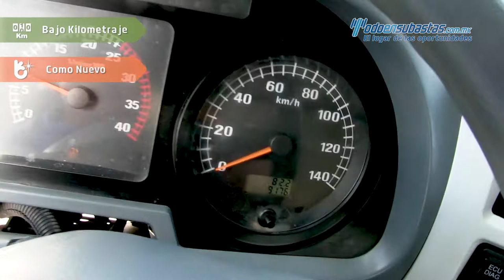Foton · Auman TX 1625 · 2018 - 000032